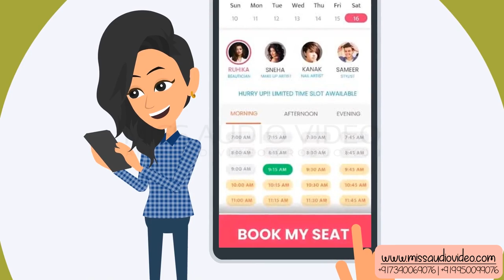✅ Beauty Salon App Animated Explainer || Video Animation Company Hair Salon Booking App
★ VERY Affordable!